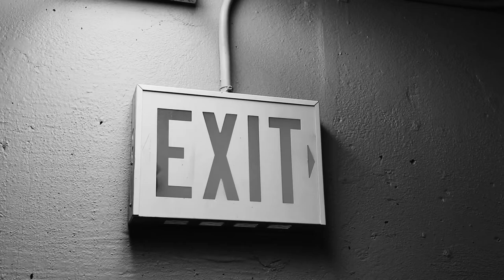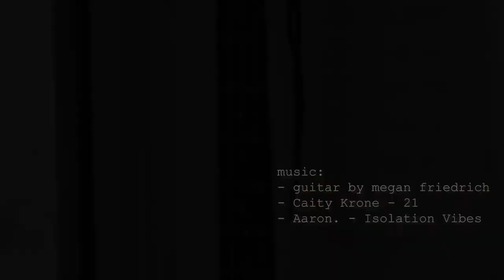Nostalgia of The 90s Fashion Zeitgeist: A Fashion Film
This fashion film resonates with the themes and trends associated with my capstone project surrounding fashion and nostalgia of the 1990s. The trends I am focusing on in my capstone include grunge, realism photography and globalization. Grunge as an aesthetic was a pivotal time in fashion where deconstruction of highly glamourized ideals were being sent down high-fashion runways and caused a reaction of pure shock in the industry. Coinciding with the grunge revolution, the introduction of realism photography was being juxtaposed with the grunge aesthetic to showcase a paradox as to what had previously been seen on the pages of Vogue. This revolution was catapulted into international media due to the expanding communication and globalization in the 1990s. Through this video format I interpreted the techniques of realism photography whilst showcasing a grunge aesthetic and nostalgic cinematography. As a fashion creative, reproducing the zeitgeist of 90s fashion editorials and media in my own work, allows me as the interpreter to draw inspiration based on nostalgia, a key revelation of my capstone as to how nostalgia is and can be used as inspiration.

This film follows a young woman meant to mimic the likes of 90s icons such as Courtney Love through exploration of the tortured creative soul. Beginning with a put together look featuring key grunge elements such as leather, lace and Mary Jane shoes, showcases a distraught artist trying to escape the eye of the camera. The monochromatic, black and white cinematographic style of this starting point relays the facade put on by artists of the 1990s as globalization made for more public invasion into their private lives. The next sequence put in colour showcases the young woman in a simple tank top and jeans in her own apartment as she deconstructs her look, allowing the camera to further seep into her private life. This specific sequence was inspired by the photo series Under Exposure by Corinne Day of supermodel Kate Moss in her own apartment which showcases a realist photographic style. In the third sequence we see the young woman further distraught and using smoking and drugs as an outlet and vice, a route in which a lot of 90s artists took to escape their own reality. This third sequence is edited with a VHS filter to mimic a home video to further push the boundaries of realism and privacy. She is wearing a silk dress and Dr. Martens, staples in the 90s Grunge aesthetic. Ultimately, as the video sequence rolls out, the young woman is distraught and evidently emotional and vulnerable, further pushing away from an idealistic world into that of realism and deconstruction.